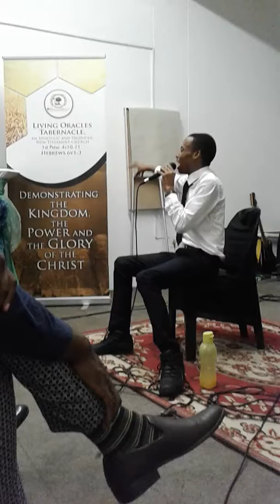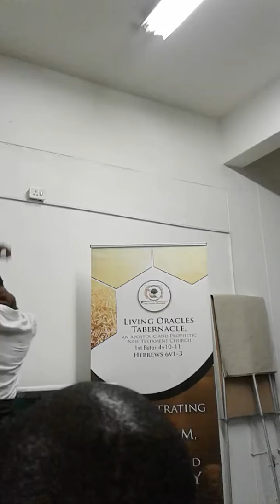Apostle Cyril It's Still dark out There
Prophetic teaching from the book of Joel.